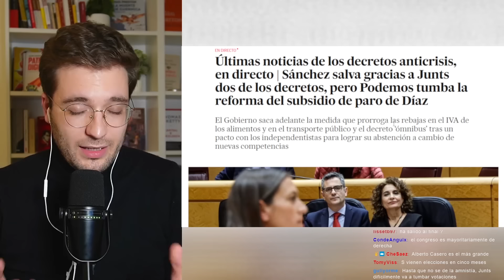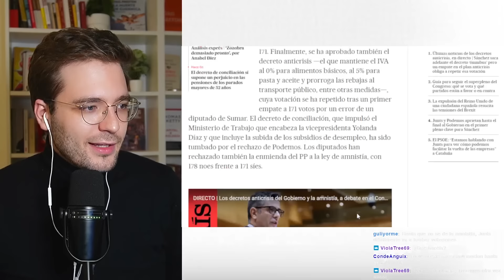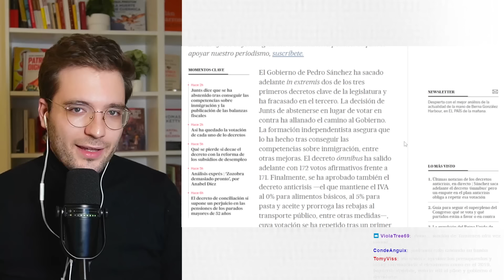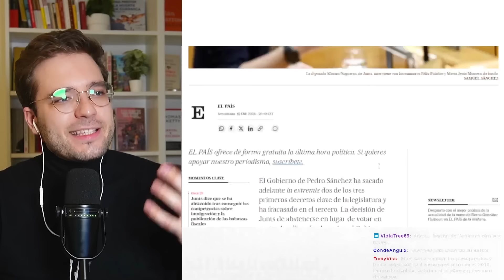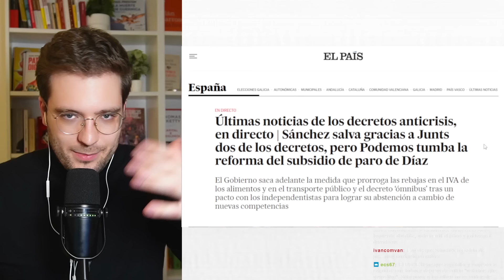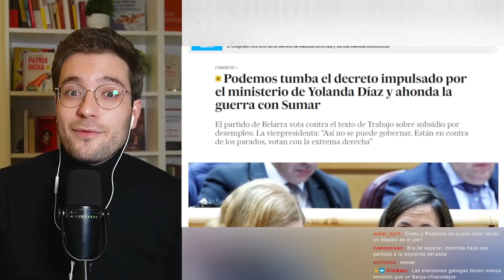SÁNCHEZ SALVA LOS DECRETOS LEY A ÚLTIMA HORA | Alán Barroso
Ayer vivimos una votación de los decretos ley del gobierno de infarto.

Todo fueron sorpresas: desde la ausencia de Junts al voto negativo de podemos, hacemos un repaso